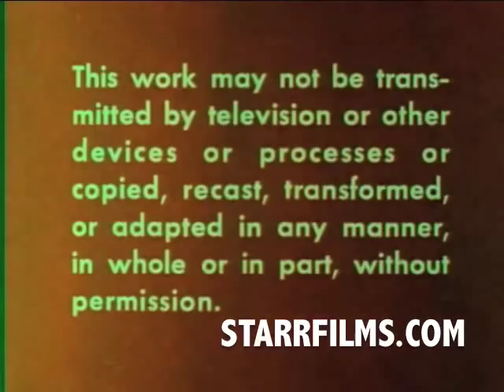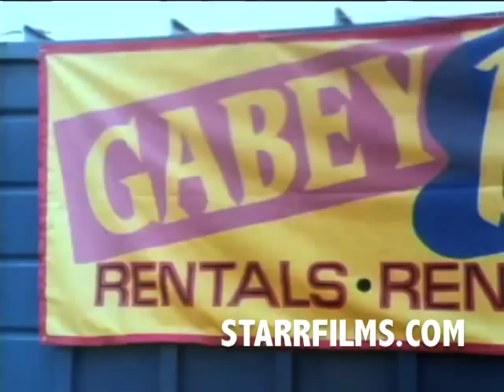ROLLER SKATE safety film 1981 Disco Rollerblades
typical school safety film for  roller skating with disco  soundtrack